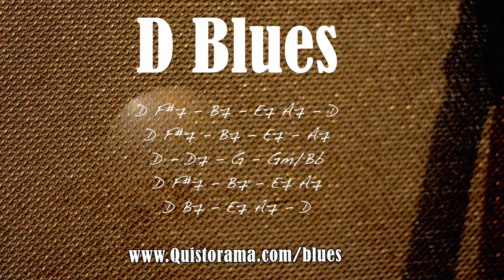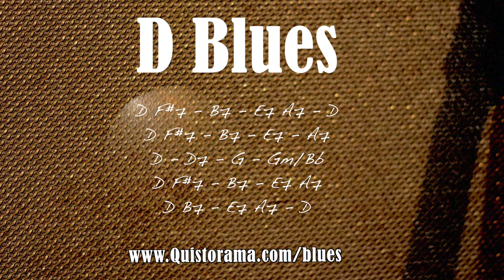Acoustic Blues Guitar Backing Jam Track (D)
Playing tips below! SOLO + RHYTHM TAB → Play-along starts 0:20

This feel-good Blues play-along is based on Ragtime Blues guitar legend Blind Boy Fuller's 'What's That Smells Like Fish?'

Quist Gear

Chord progression:

II:    D   F#7   I    B7      I     E7   A7   I        D          I
I     D   F#7   I    B7       I        E7        I        A7        I
I        D          I    D7       I         G         I    Gm/Bb    I
I     D   F#7   I    B7       I     E7   A7    I     D   B7     I    E7   A7    I     D     :II

Suggested scales:

D major pentatonic scale - D E F# A B

D minor pentatonic scale - D F G A C

You can dig deeper than that, but these two scales combined with the arpeggios will be a GREAT place to start :)

Arpeggios:

D - D F# A
F#7 - F# A# C# E
B7 - B D# F# A
E7 - E G# B D
A7 - A C# E G
D7 - D F# A C
G - G B D
Gm - G Bb D

Listen to debut instrumental Quist album Trigger

Download a FREE track from Trigger

Get signed Trigger CDs & guitar picks

HAPPY JAMMING!

Quist

Snail Mail:

Studio City
USA